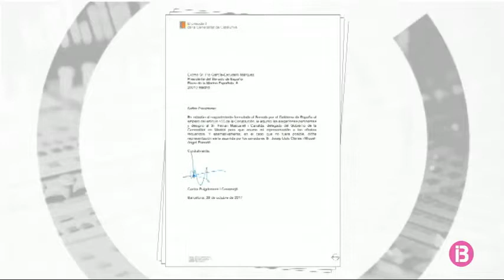La Generalitat alerta que el 155 crearà ‘una situació encara més greu’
El Tribunal Contitucional no ha admès a tràmit el recurs d’ampara presentat pels senadors independentistes contra la tramitació de l’article 155. Per la seva banda, el Govern català, que ha presentat dos recursos davant el Tribunal Suprem perquè es suspengui la seva aplicació, també ha enviat al Senat les al·legacions a l’article. Al texte, Puigdemont designa el delegat del govern a Madrid, Ferran Mascarell, perquè defensi les al·legacions en representació seva. En un document de 8 fulls, la Generalitat denuncia que el 155 no és un “xec en blanc que atorga poder absolut al govern central”. A més, defensa que no es pot destituir un president triat democràticament i adverteix que l’aplicació del 155 agreujarà la situació en arrebatar, diu, a Catalunya la seva autonomia política.